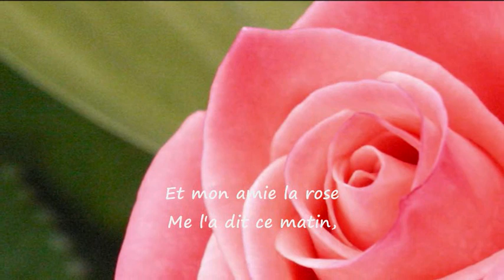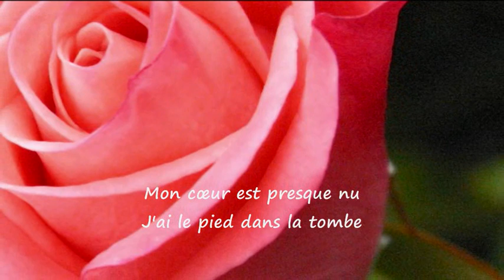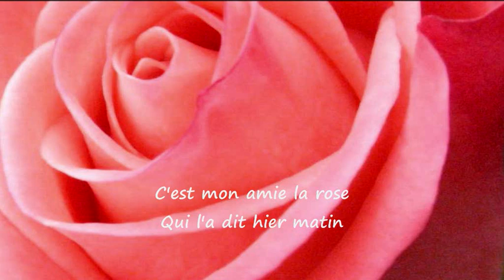"Mon Amie La Rose" - ( Françoise Hardy )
"Mon Amie La Rose"

(Françoise Hardy)

On est bien peu de chose
Et mon amie la rose
Me l'a dit ce matin,
A l'aurore je suis née
Baptisée de rosée
Je me suis épanouie
Heureuse et amoureuse
Aux rayons du soleil
Me suis fermée la nuit
Me suis réveillée vieille

Pourtant j'étais très belle
Oui j'étais la plus belle
Des fleurs de ton jardin

Vois le dieu qui m'a faite
Me fait courber la tête
Et je sens que je tombe
Mon cœur est presque nu
J'ai le pied dans la tombe
Déjà je ne suis plus

Tu m'admirais hier
Et je serai poussière
Pour toujours demain.

Est morte ce matin

La lune cette nuit
A veillé mon amie
Moi en rêve j'ai vu
Eblouissante et nue
Son âme qui dansait
Bien au-delà des nues
Et qui me souriait

Crois celui qui peut croire
Moi, j'ai besoin d'espoir
Sinon je ne suis rien
Ou bien si peu de chose

C'est mon amie la rose
Qui l'a dit hier matin